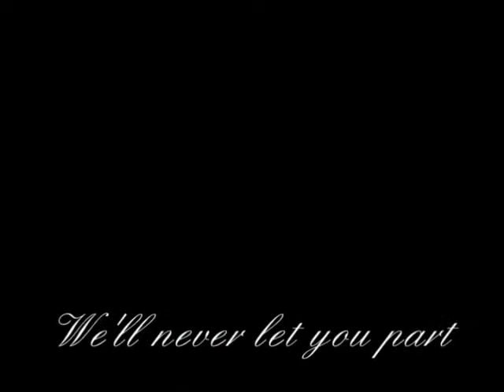We will never forget you, Hector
Hector Ramirez, 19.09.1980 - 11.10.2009. This video is dedicated to our friend and castmate Hector. We will never forget him.

Cast B 99 / 00
Up with People